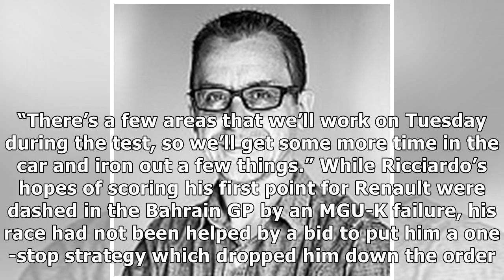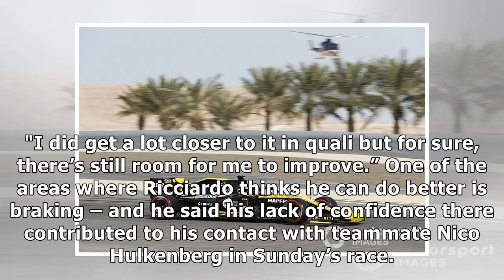Ricciardo not yet in tune with 'different beast' Renault